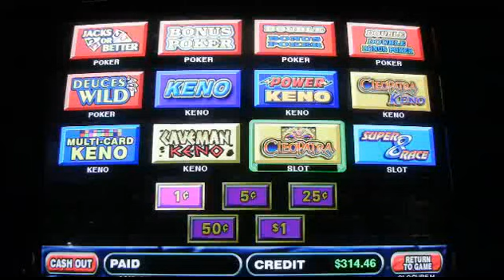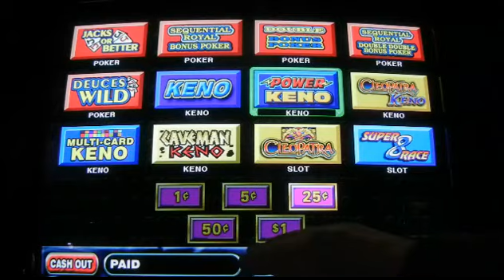IGT GameKing Poker Keno 18 game